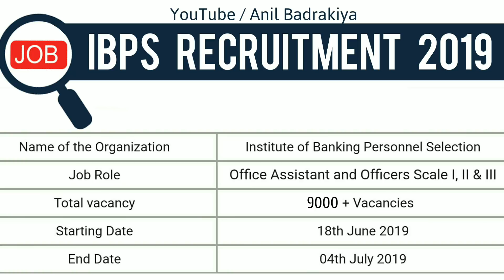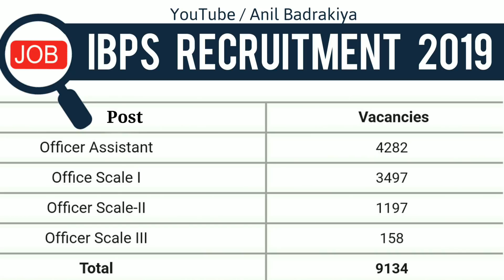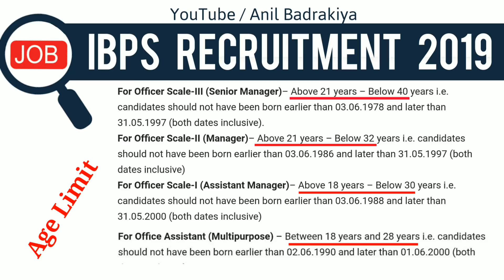Government job update | Notification Out | Talati exam | Office assistant | Government job 2019